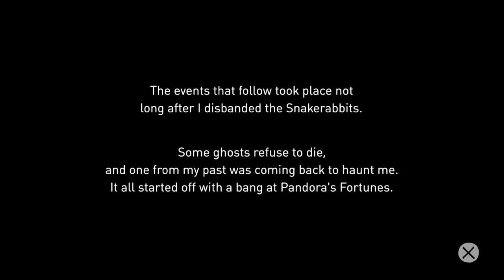Álias está de volta! Parte 1 | Gravity Rush Remastered Série Ep9